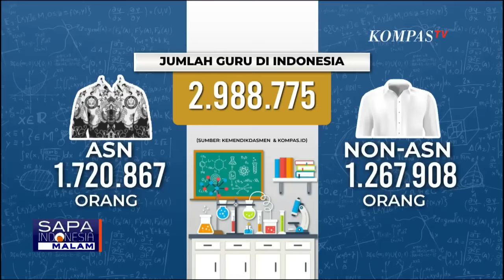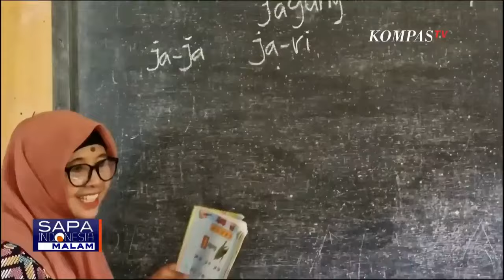Tunjangan Naik untuk Guru Sertifikasi ASN dan Non ASN, Bagaimana Dengan Guru Honorer?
KOMPAS.TV - Presiden Prabowo Subianto menegaskan komitmen pemerintah untuk terus meningkatkan kesejahteraan guru.

Kabar mengenai kenaikan gaji guru muncul setelah pidato Presiden Prabowo pada puncak Hari Guru Nasional pekan lalu.

Dalam pidatonya, Presiden mengumumkan bahwa pemerintah akan meningkatkan anggaran untuk kesejahteraan guru, baik ASN maupun non-ASN.

Guru ASN yang telah tersertifikasi akan menerima tambahan kesejahteraan sebesar satu kali gaji pokok, sementara guru non-ASN yang tersertifikasi akan mendapatkan tunjangan sebesar dua juta rupiah per bulan mulai 2025.

Kepala Kantor Komunikasi Presiden, Hasan Nasbi, menjelaskan bahwa kenaikan anggaran ini diperuntukkan bagi guru ASN dan non-ASN yang memiliki sertifikasi. Tunjangan tersebut berlaku pada 2025.

Sekjen Federasi Serikat Guru Nasional, Heru Purnomo, menyatakan bahwa apa yang disampaikan Presiden Prabowo sudah sesuai dengan amanat Undang-Undang Guru dan Dosen Nomor 14 Tahun 2005.

Meskipun demikian, para guru mengharapkan informasi lebih jelas mengenai komponen-komponen yang akan naik agar tidak ada kebingungannya.

Menurut data Kementerian Pendidikan dan Kebudayaan, hingga Juni 2024, sekitar 1,3 juta dari 2,9 juta guru di Indonesia telah mengikuti program sertifikasi.

Ke depan, peningkatan kesejahteraan guru menjadi bagian penting dalam upaya pemerintah untuk meningkatkan mutu pendidikan di Indonesia.